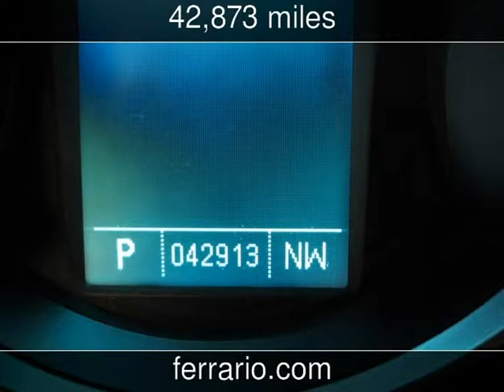2011 Chevrolet Cruze LS Used Cars - Towanda, PA, Sayre, PA, and Elmira,NY - 2014-03-28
See more details about this used car This 2011 Chevrolet Cruze LS with 42,873 miles is for sale at Ferrario Auto Team.